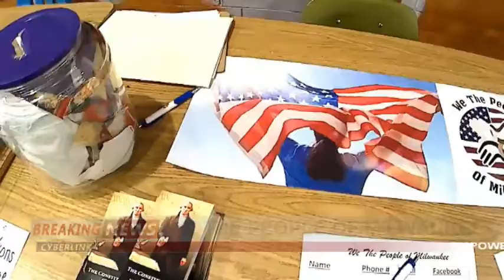WE THE PEOPLE AT NORTH DIVSION YOUTH EMPOWERMENT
AN Event to encourage and empower our Youth to overcome whatever obstacles they face in order to succeed.